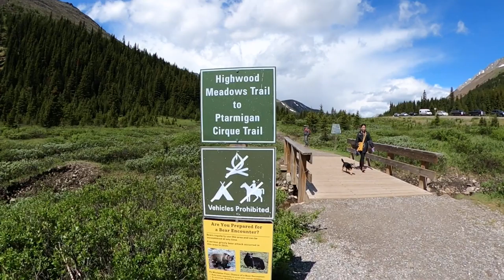EP 1: Outdoor Diary | Ptarmigan Cirque | The Shortest Hike Ever hahaha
First fun hiking day of 2020 :) July 2020. Ptarmigan cirque in Kananaskis is said to be a friendly family hike, and it is indeed hahaha. It was a very short uphill hike for us. Less than 40 mins and we were up in the cirque. As usual, we spent lots of time up there enjoying our food, the wind and the view :) blessed and thankful